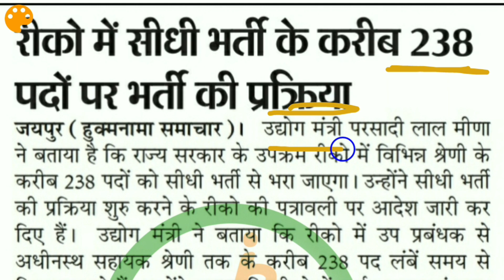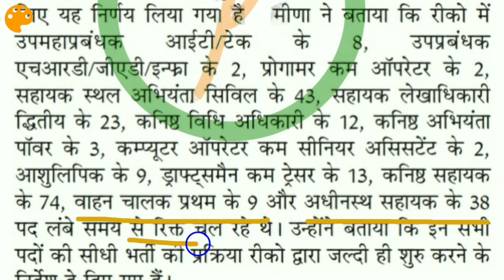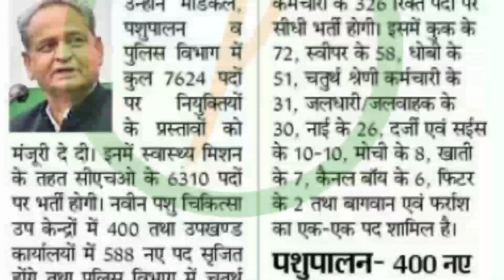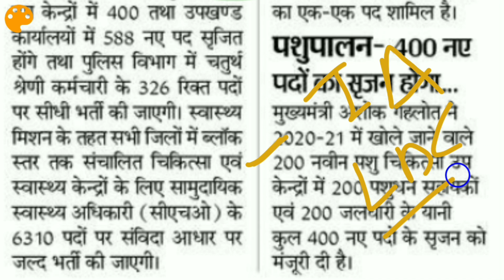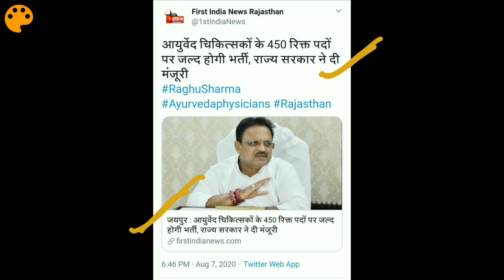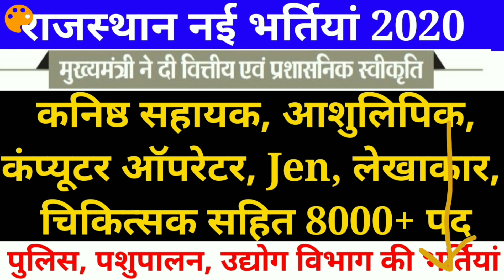राजस्थान नई भर्तियां 2020 | Upcoming vacancy in rajasthan 2020 | Rajasthan New Vacancy 2020 | IA LDC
राजस्थान नई भर्तियां 2020 | Upcoming vacancy in rajasthan 2020 | Rajasthan New Vacancy 2020

ldc vacancy 2020 rajasthan
programmer vacancy in rajasthan 2020
computer operator vacancy in govt sector

Thanks !